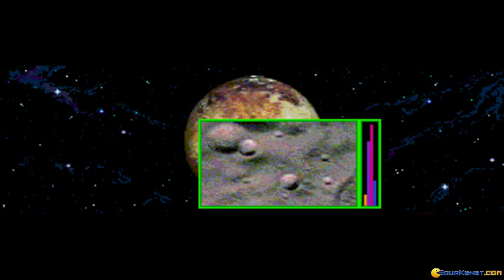XF5700 Mantis Experimental Fighter gameplay (PC Game, 1992)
Introduction and gameplay for XF5700 Mantis Experimental Fighter, Dos PC game produced by Microplay Software in 1992
Watching the intro and flying around in this science fiction shooter.